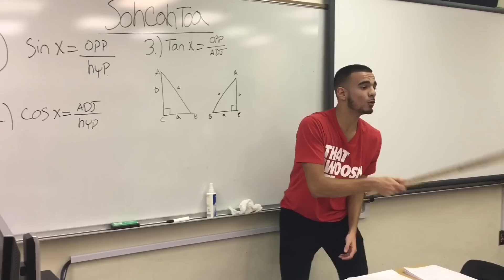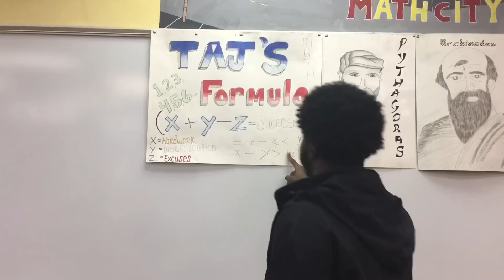SOH CAH TOA (work REMIX)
SOHCAHTOA rap song video highlighting math formula and new ways to have fun with math.
*HINT* find the misspelled formula on this video and you are on the way to work, work, work, work, work, work.